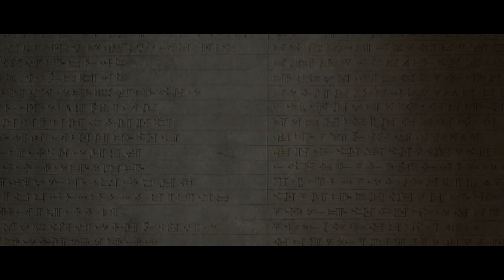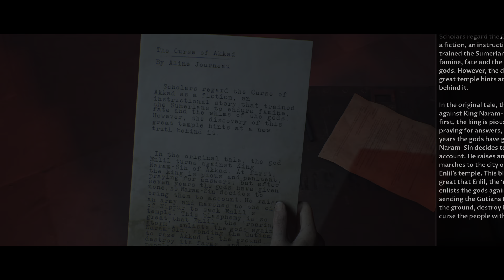The Dark Pictures Anthology: House of Ashes_20220614222434